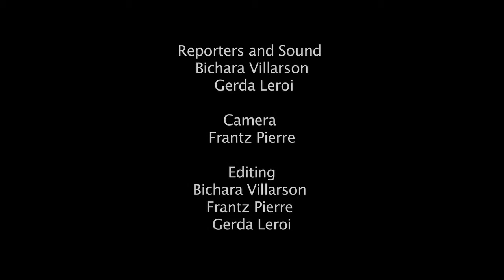Proces Les Cayes